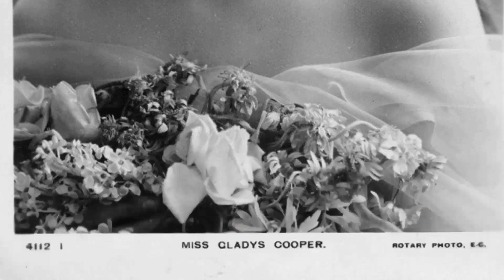Gladys Cooper: Untold Secrets Revealed: True Fans, It's Time to Uncover These Facts!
Welcome to the silver screen wonderland of Classic Hollywood, where we celebrate the incomparable Gladys Cooper! 🌟

Through triumphs and challenges, Gladys Cooper's journey to stardom inspires us all. 🎥

🎬 Lights, camera, and let's embark on an enchanting voyage through Classic Hollywood with Gladys Cooper at the helm! ✨🎭
Filmography:
The Persuaders!
The Doctors
The Great Inimitable Mr. Dickens
A Nice Girl Like Me
The Happiest Millionaire
Callan
Adam Adamant Lives!
The Girl from U.N.C.L.E.
Emergency-Ward 10
Ben Casey
The Rogues
Burke's Law
The List of Adrian Messenger
Going My Way
Pygmalion
Fair Exchange
The Dick Powell Theatre
Playdate
Naked City
If the Crown Fits
Rendezvous
Separate Tables
The Ann Sothern Show
Playhouse 90
Matinee Theatre
Suspicion
The Man Who Loved Redheads
At Sword's Point
Thunder on the Hill
BBC Sunday-Night Theatre
Madame Bovary
The Secret Garden
The Pirate
Homecoming
The Bishop's Wife
Green Dolphin Street
The Cockeyed Miracle
Beware of Pity
The Green Years
Love Letters
The Valley of Decision
Mrs. Parkington
Princess O'Rourke
Mr. Lucky
Forever and a Day
Now, Voyager
Eagle Squadron
This Above All
The Gay Falcon
A Yank in the RAF
The Black Cat
That Hamilton Woman
Kitty Foyle
Rebecca
The Iron Duke
Bonnie Prince Charlie
The Bohemian Girl
Headin' North
Unmarried
My Lady's Dress
Masks and Faces
The Sorrows of Satan
The Real Thing at Last
Danny Donovan, the Gentleman Cracksman
The Eleventh Commandment
The Persuaders!
The Doctors
The Happiest Millionaire
Callan
Adam Adamant Lives!
Emergency-Ward 10
Ben Casey
The Rogues
Burke's Law
Going My Way
Pygmalion
Fair Exchange
Playdate
Naked City
Rendezvous
Separate Tables
Playhouse 90
Matinee Theatre
Suspicion
At Sword's Point
BBC Sunday-Night Theatre
Madame Bovary
The Secret Garden
The Pirate
Homecoming
The Bishop's Wife
Green Dolphin Street
The Cockeyed Miracle
Beware of Pity
The Green Years
Love Letters
Mrs. Parkington
Princess O'Rourke
Mr. Lucky
Now, Voyager
Eagle Squadron
This Above All
The Gay Falcon
The Black Cat
That Hamilton Woman
Kitty Foyle
Rebecca
The Iron Duke
Bonnie Prince Charlie
The Bohemian Girl
Headin' North
Unmarried
My Lady's Dress
Masks and Faces
The Eleventh Commandment
The Persuaders!
The Doctors
The Happiest Millionaire
Callan
Adam Adamant Lives!
Emergency-Ward 10
Ben Casey
The Rogues
Burke's Law
Going My Way
Pygmalion
Fair Exchange
Playdate
Naked City
Rendezvous
Separate Tables
Playhouse 90
Matinee Theatre
Suspicion
At Sword's Point
BBC Sunday-Night Theatre
Madame Bovary
The Secret Garden
The Pirate
Homecoming
The Bishop's Wife
Green Dolphin Street
The Cockeyed Miracle
Beware of Pity
The Green Years
Love Letters
Mrs. Parkington
Princess O'Rourke
Mr. Lucky
Now, Voyager
Eagle Squadron
This Above All
The Gay Falcon
The Black Cat
That Hamilton Woman
Kitty Foyle
Rebecca
The Iron Duke
Bonnie Prince Charlie
The Bohemian Girl
Headin' North
Unmarried
My Lady's Dress
Masks and Faces